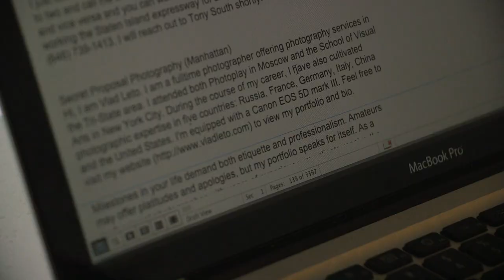A Day in the Life of Corey Kilgannon: New York Times Character Sketch Reporter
Sara O'Brien and Kimberly Ammiano followed NYT reporter, Corey Kilgannon through a day on the job. His reporting took them on a journey from Manhattan's Upper West Side, where Corey lives, to Long Island City, to Flushing Meadows, Queens.